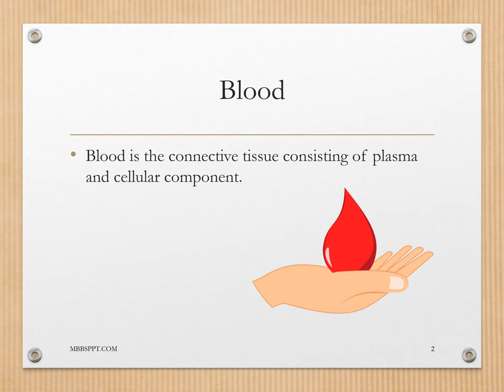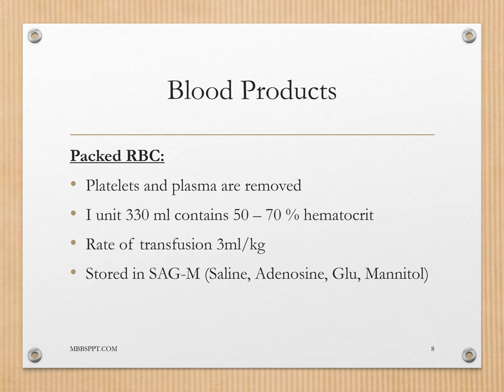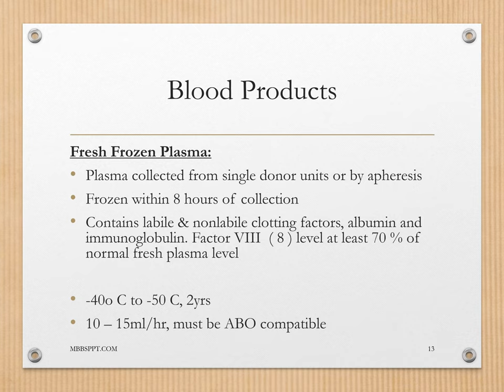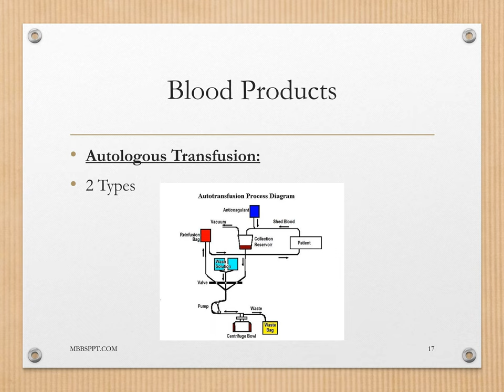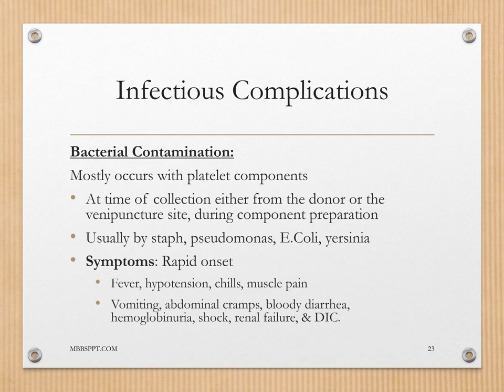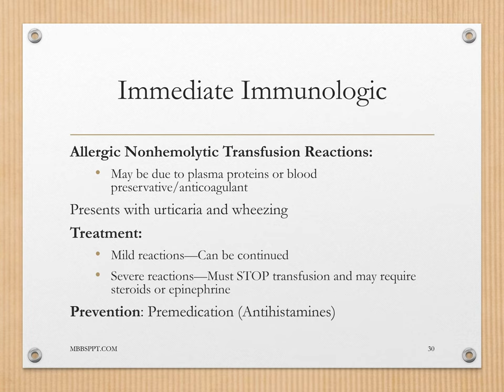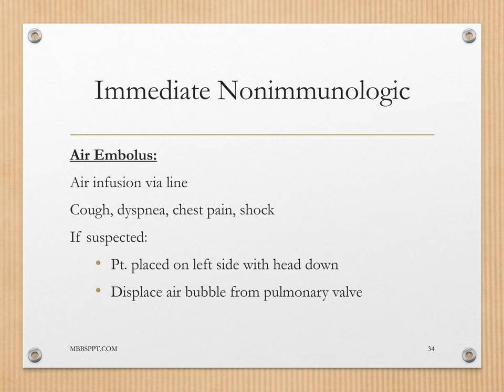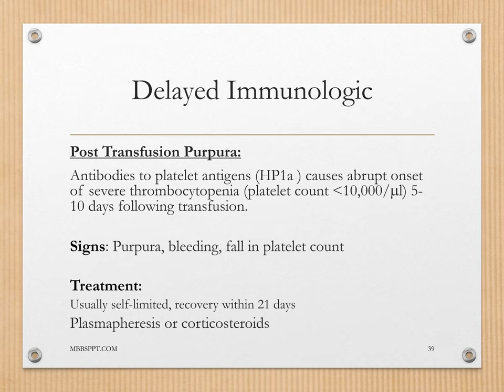Blood, Blood Products & Blood Transfusion PPT (Slide Presentation)